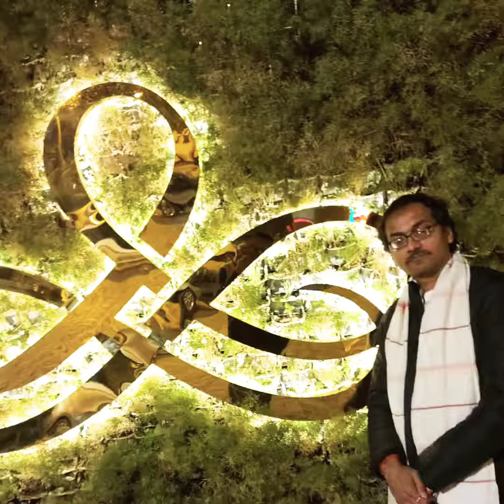हरिद्वार महाकुंभ के दर्शन लाभ आप ले सकते हैं सिर्फ और सिर्फ आपका अपना चैनल HEMANT TV CHANNEL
हरिद्वार महाकुंभ के दर्शन लाभ आप ले सकते हैं सिर्फ और सिर्फ आपका अपना चैनल HEMANT TV CHANNEL हेमंत टीवी चैनल पर आप इस को सब्सक्राइब करें शेयर करें और कमेंट करें धन्यवाद